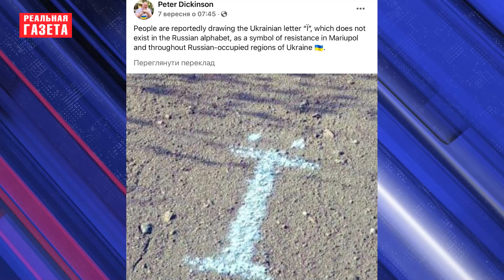Концерт в Драмтеатре, голодные бунты и зима без отопления. Как живет оккупированный Мариуполь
“Костер, чай и вчерашняя картошка. Мариупольцы продолжают готовить на кострах. В то самое время, когда сын самоназванного мэра с россиянами продают дельцам гуманитарку. Сюрреализм жизни как он есть". Так жизнь в оккупированном Мариуполе охарактеризовал советник мэра города Петр Андрющенко. С приходом “русского мира” в Мариуполь местные выживают, как в средневековье. Из-за отсутствия водоснабжения в домах – ходят за водой к ручьям. А из-за нехватки еды и гуманитарки – устраивают голодные бунты. Однако захватчики действуют иначе – руины Мариуполя прикрывают строительными лесами. Так сделали с Драмтеатром. Но и тут фантазия пробила дно. На места гибели сотни украинцев оккупанты установили сцену, чтобы провести концерт для коллаборантов по случаю советского дня города. О нынешней ситуации в Мариуполе – смотрите в материале.